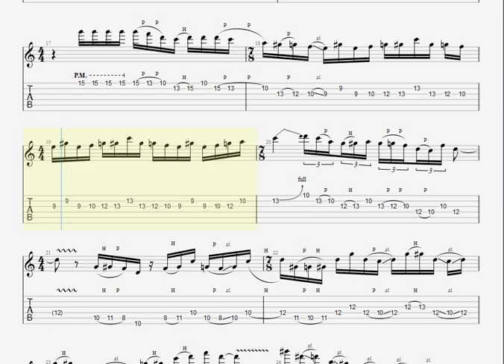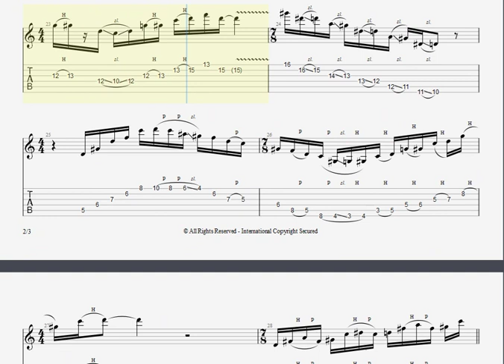Guitar Pro 8 - KEYSTONE